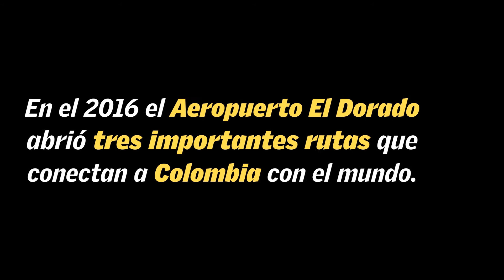Nuevas aerolíneas en El Dorado 2016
En el 2016 el Aeropuerto El Dorado abre puertas desde Colombia para todo el mundo